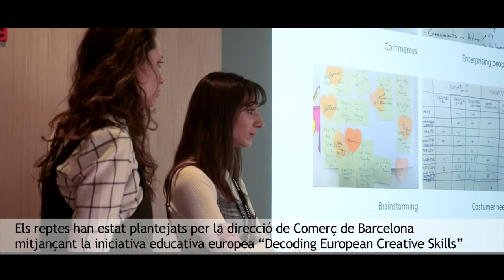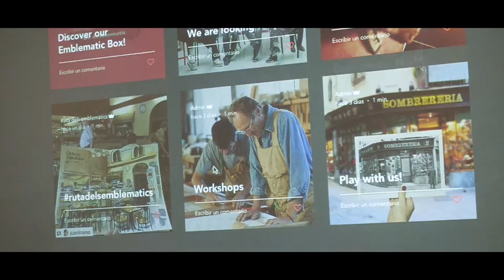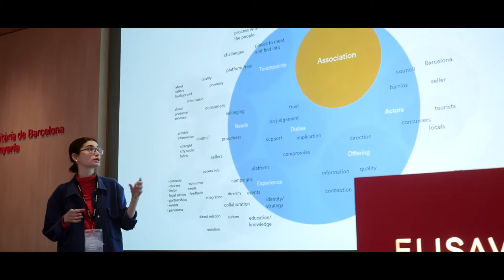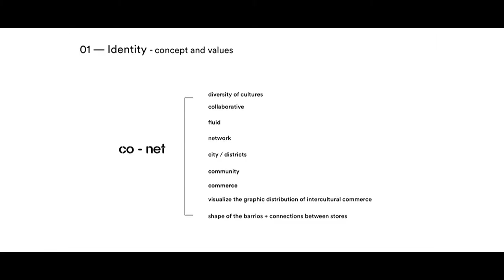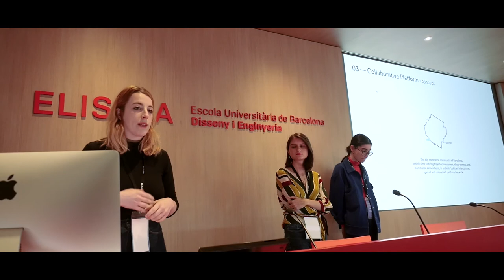Talent i creativitat dels estudiants d'Elisava sobre el Comerç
Equips d’estudiants de l’escola universitària Elisava proposen noves idees per a la promoció i preservació del comerç intercultural i emblemàtic en resposta a dos reptes de la direcció de Comerç de l’Ajuntament de Barcelona. El projecte europeu “Decoding European Creative Skills” ha facilitat la col·laboració entre institucions amb la participació dels alumnes.